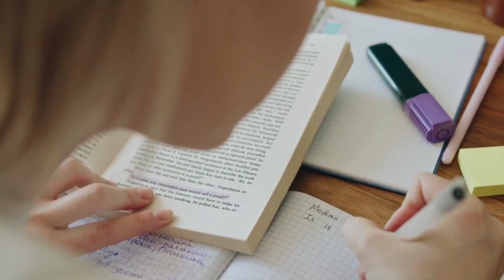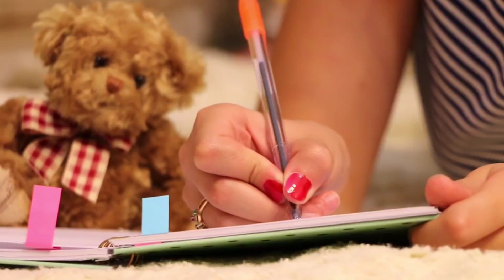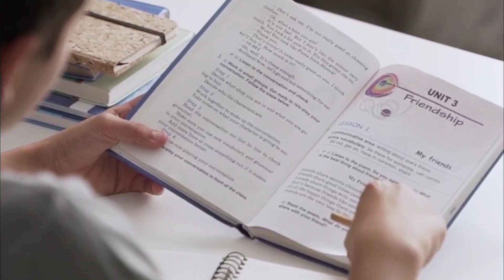पेपर में अगर कुछ ना आये तो ये Trick लगा लेना Examiner कभी Fail नहीं करेगा?/Exam Trick For Passing